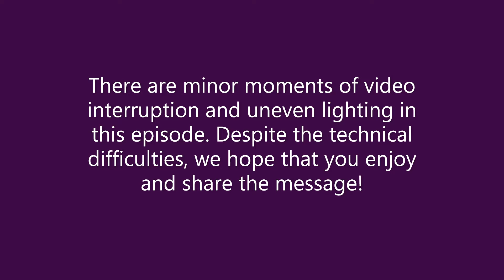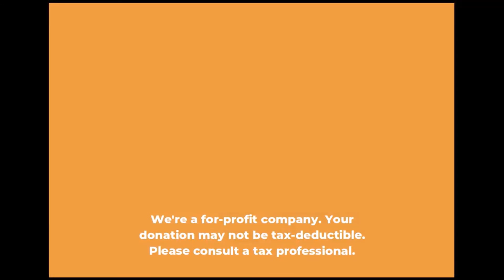Sound Therapy | "Hot Topics!" Podcast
Welcome to Hot Topics! Gabrielle Crichlow talks to returning guest Debbie Lindon about the origin of sound therapy, the techniques involved in the practice, and its impact on alternative medicine.

This is episode 38 from season 1.

Who is Debbie Lindon?
Debbie Lindon, owner of Peaceful Vibes, offers private and group sessions of sound healing, sound reiki, and chakra balancing for people and pets. She is certified in sound healing, animal sound healing, sound reiki, animal reiki, chakra balancing, crystal and animal crystal healing, and animal communication. Debbie combines practice, patience, and understanding to help improve physical and emotional health and well-being.